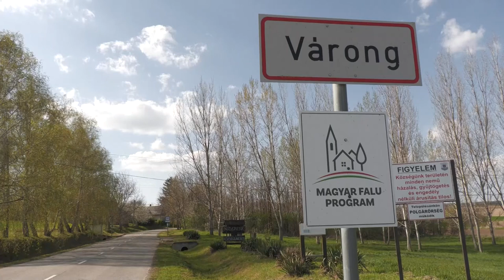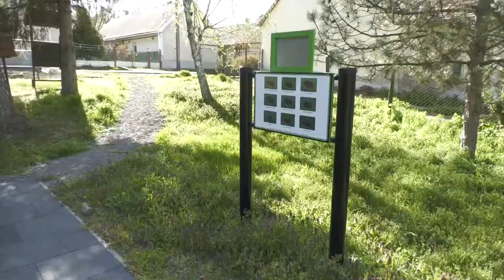20210427 kaposmenti Varongi beruhazasok